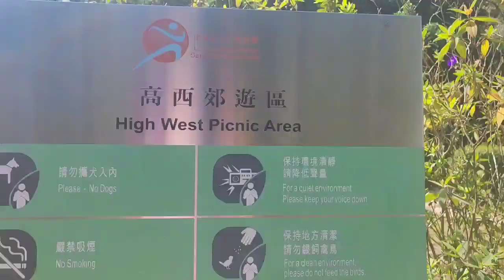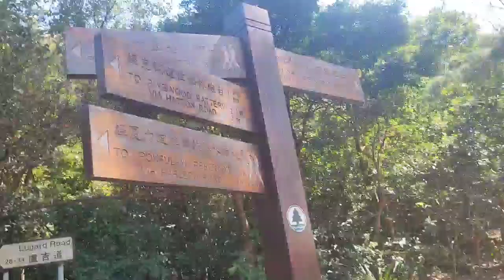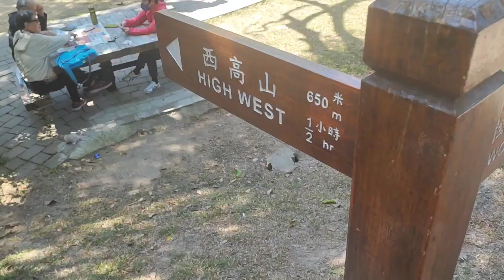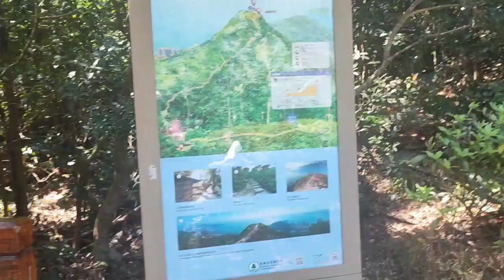MOUNT HIGH WEST SUMMIT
High West or Sai Ko Shan, is a mountain on Hong Kong Island with a height of 494 m It is in Central and Western District.
The Mount High West Viewing Point gets you sweeping 180-degree panoramic views of Cyberport, Pok Fu Lam, Kennedy Town,.
Absolutely a joy to come up and enjoy the sunset. No matter what is the weather, the view is amazing.